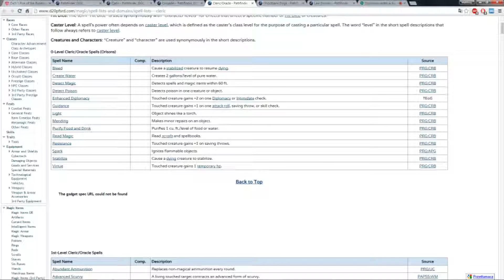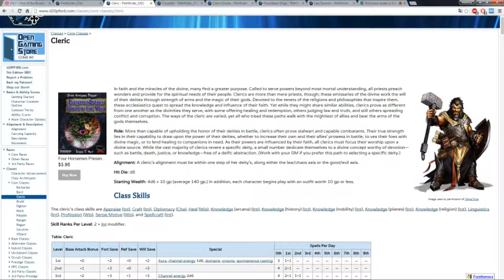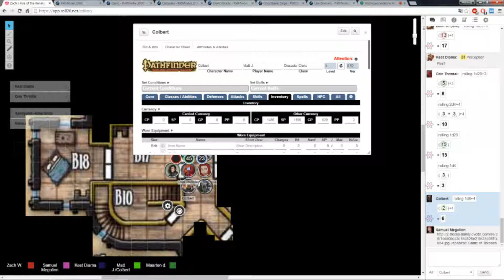✶Pathfinder - Rise of the Runelords: The Skinsaw Man - Part 3✶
Our first proper mission in this new campaign begins as we are tasked by the Rebel command to find out about another cell. They don't know what happened to them... Or they need to get a new contact package. Or something. I am medic, don't look at me, I deal with other stuff :P As always, sit back, relax and enjoy!